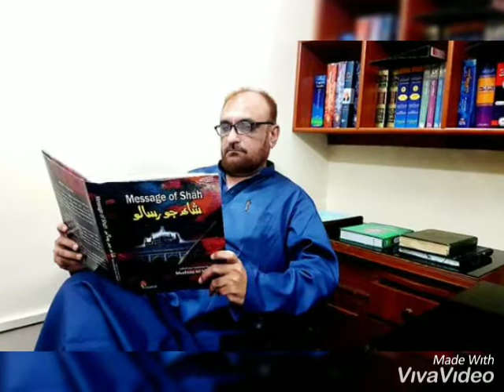آية الڪرسي جو منظوم ترجمو، آواز ۽ ايڊيٽنگ : محمد انور سمون ڪڇ، گجرات، ماخوذ : نورالقران.